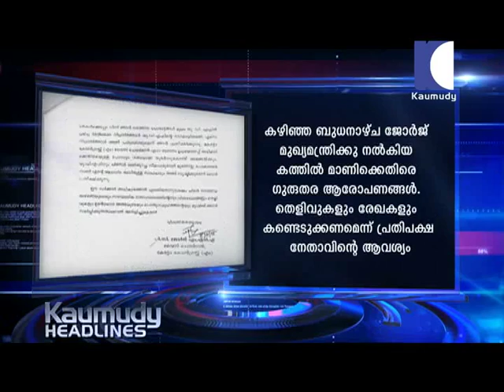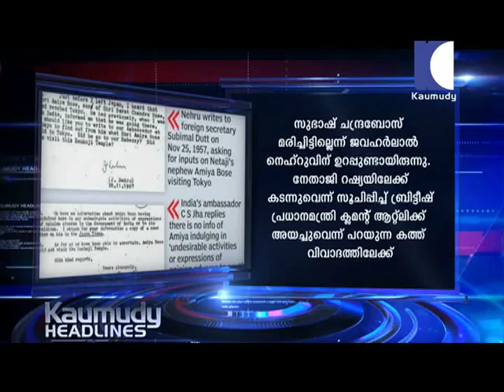HEADLINES 12 APRIL 2015 3.30 PM